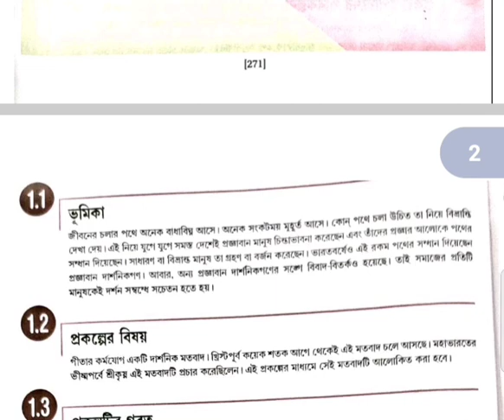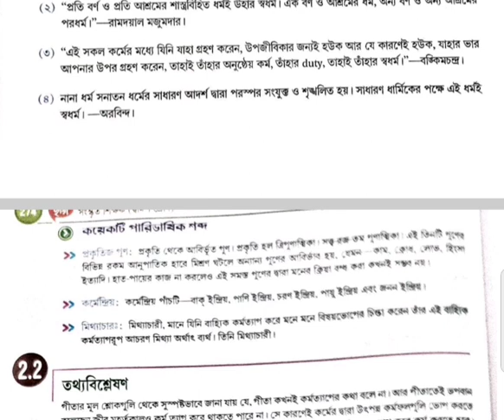Class 12 : সংস্কৃত প্রোজেক্ট //শ্রীমদ্ভগবদগীতা কর্মযোগ